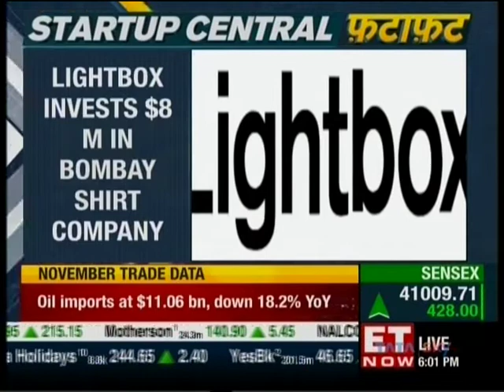Lightbox invests in Bombay Shirt Company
Mumbai based VC firm Lightbox, invests $8M in Bombay Shirt Company.
The story was covered in ET Now Startup Central Fatafat.
(Video credit: ET Now)